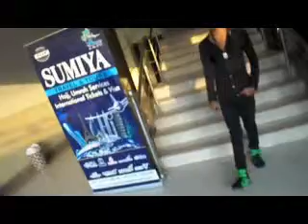Ha Ho Gayi Galti Mujse Shahbaz ali Sial